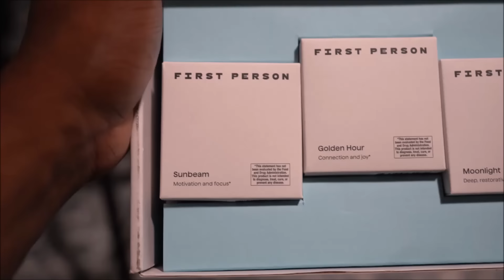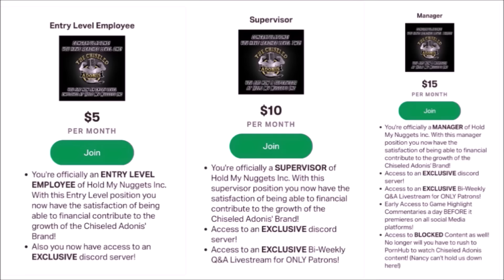THEY GOT SLEPT